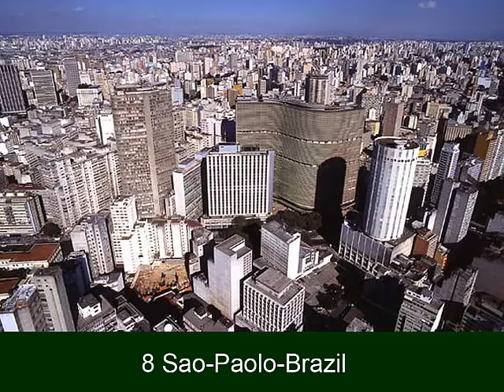世界の10の最も汚染された都市